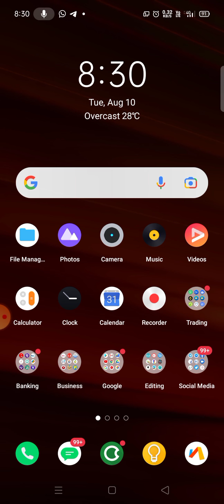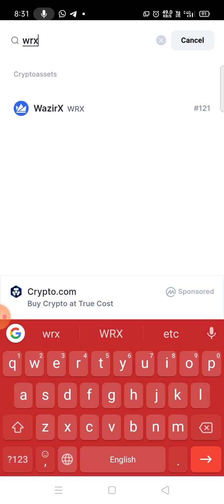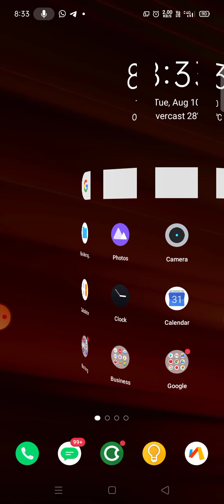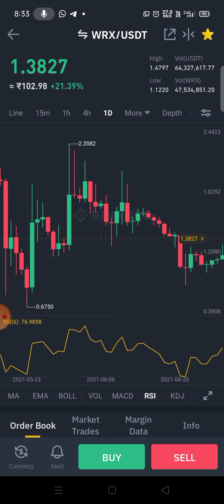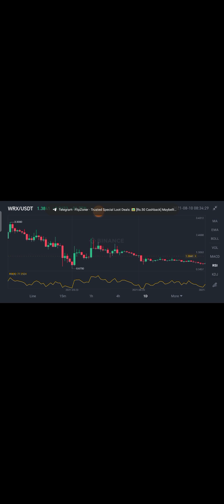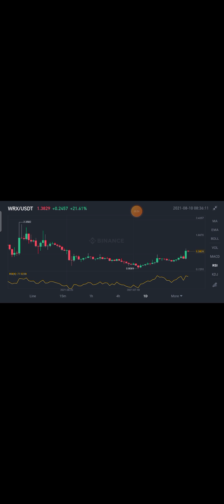WazirX Token price prediction and Analysis || WRX coin price prediction and Analysis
☞ For More Update, Join Our Telegram Channel

Crypto india
Crypto minning
Free Airdrop 2021
Free airdrop meta mask
Free Matic Mainnet Airdrop
How to claim airdrop in trust wallet
Wazirx coin price prediction
wazirx coin news today
fresh cake swap token free airdrop
fcake free airdrop 2021
WazirX coin chart analysis and price prediction
wrx coin update today
wrx token update news
wazirx token update news
wazirx coin update news today